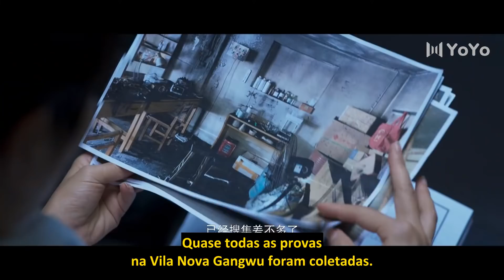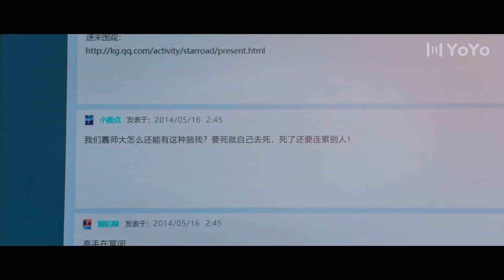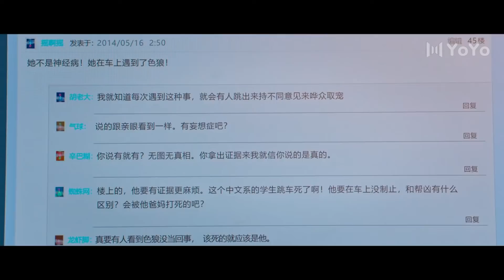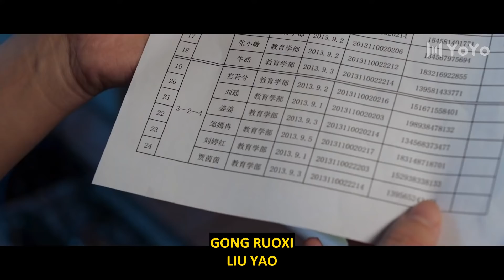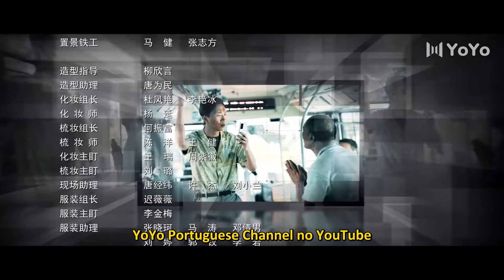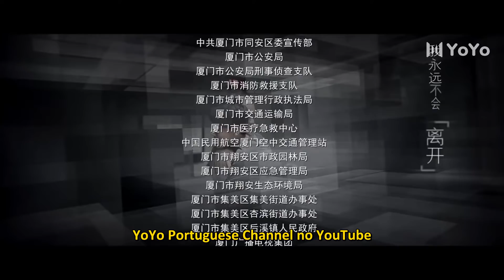[LEGENDADO] Resetar 14 | Reset | 开端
🔥Sinopse:
Presa num loop temporal, Li Shi Qing experimenta a morte uma e outra vez em um ônibus. Para sair do ônibus, ela acidentalmente levou o passageiro Xiao He Yun com ela para o loop. Usando cada ciclo para conseguir mais informações, eles se unem para resolver o caso e terminar esse pesadelo.

💕Elenco:
Xiao Heyun
Li Shiqing